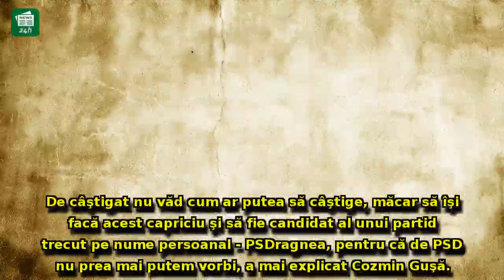Cozmin Gușă `dejoacă` marele plan al lui Liviu Dragnea în urma scandalului legat de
Cozmin Gușă `dejoacă` marele plan al lui Liviu Dragnea în urma scandalului legat de Ambasada României din Israel: 'A devenit o marionetă a lui Netanyahu'